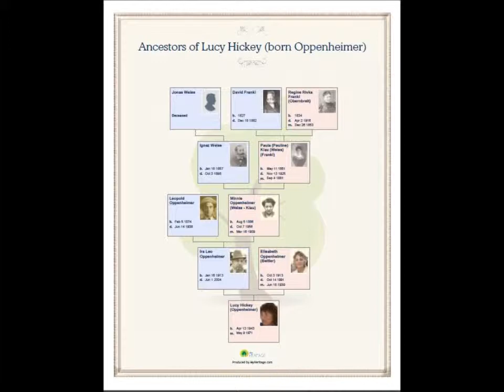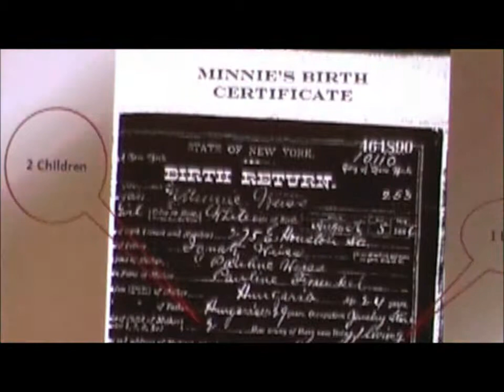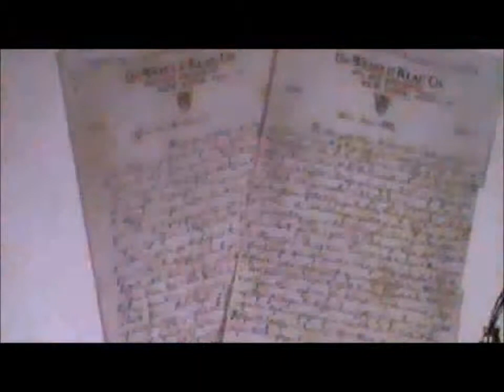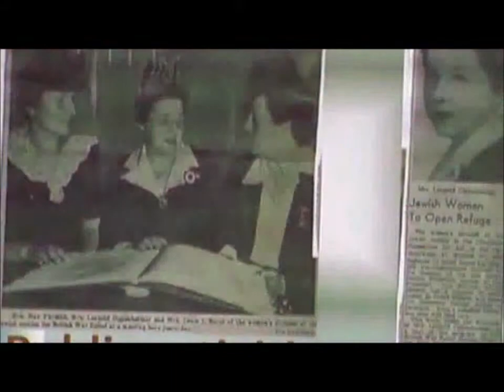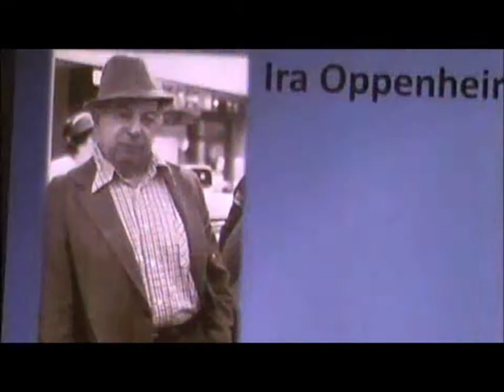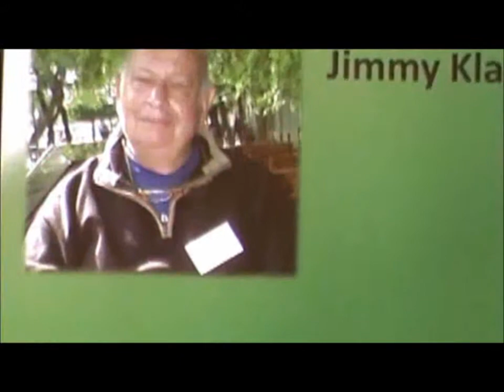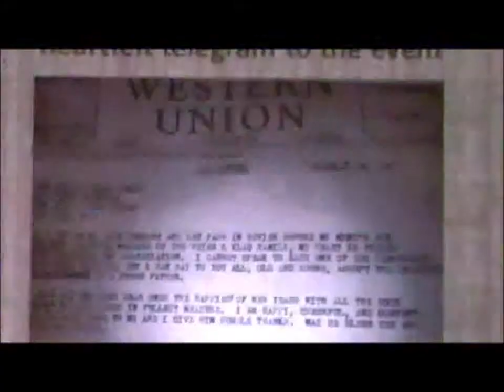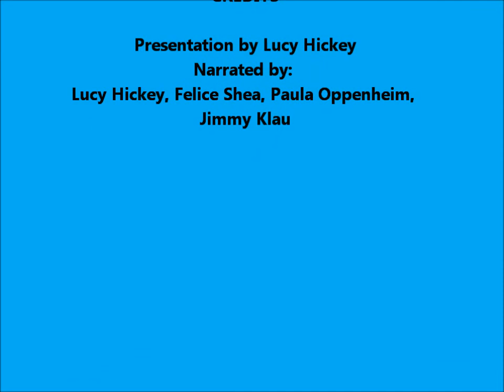NY Reunion - Family and Connectedness Aug 25-2012